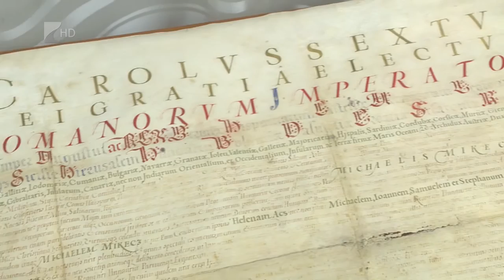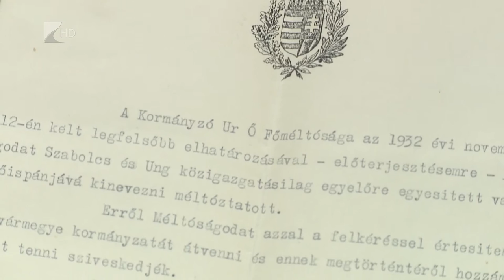300 éves nemesi levél - Kölcsey Tv